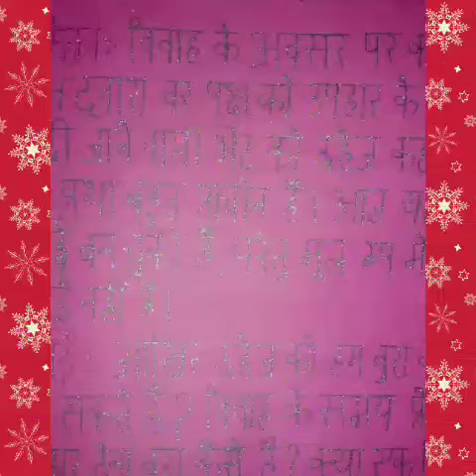Activity against Dowry System